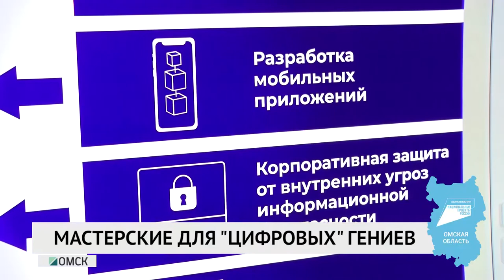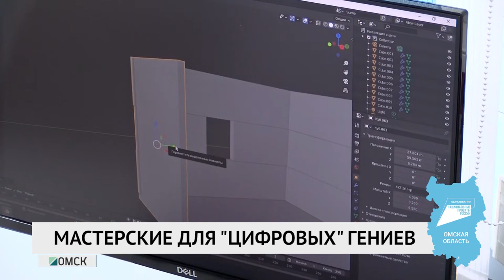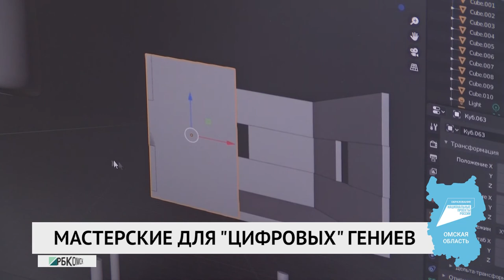Мастерские для «цифровых» гениев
В омском авиационном колледже презентовали мастерские, созданные в рамках национального проекта «Образование», оснащенные современной материально-технической базой, в том числе для дополнительного образования взрослого населения и школьников